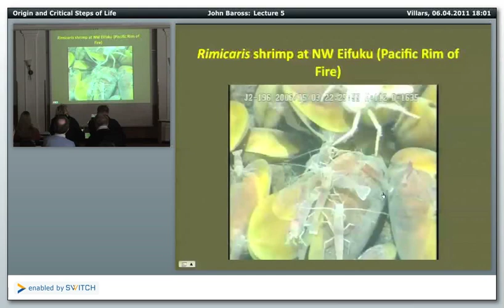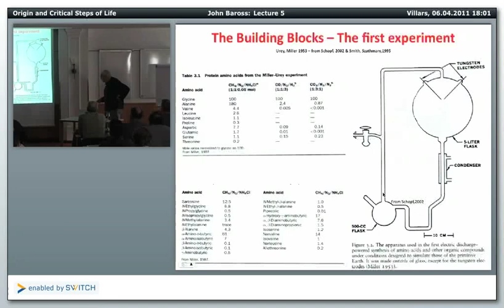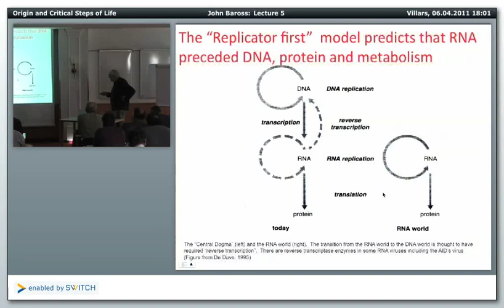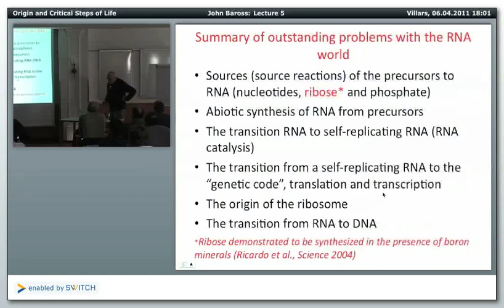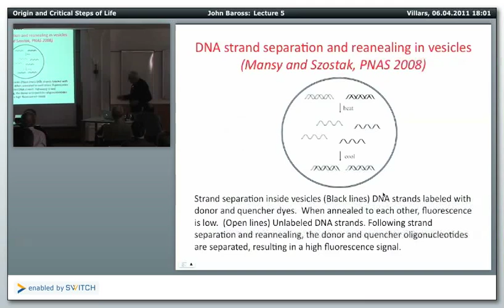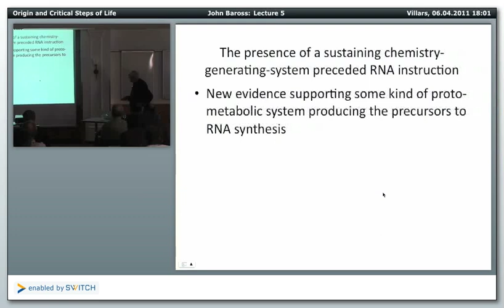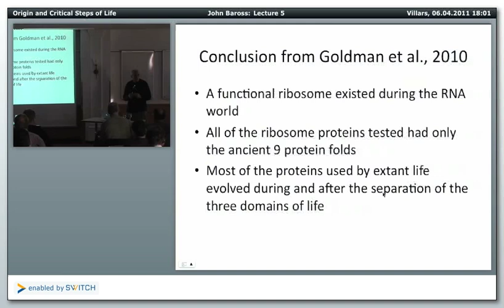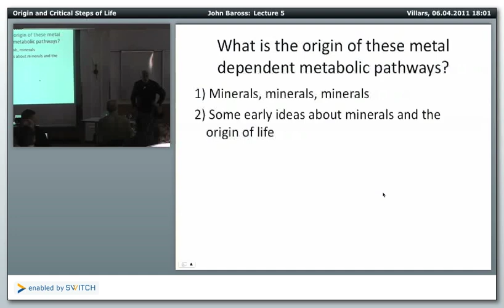Saas-Fee Course From Planets to Life (2011), Course 3 - Lecture 5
Course 3 - Lecture 5: Origin and critical steps of life development on Earth
Prof. John Baross (University of Washington)